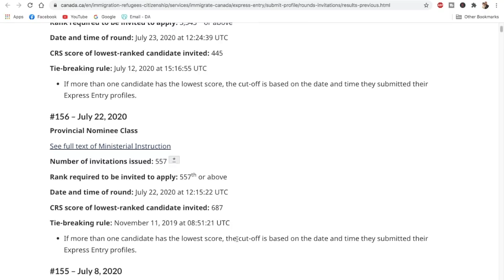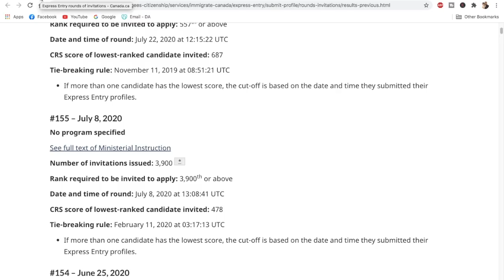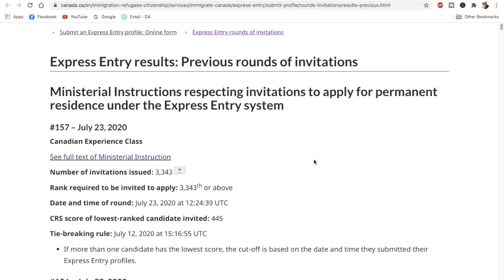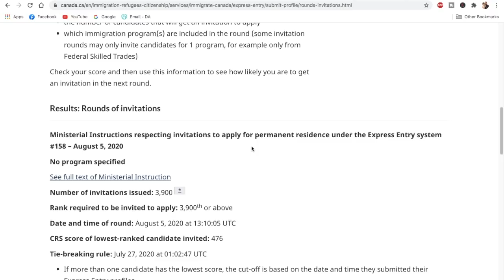Express Entry Draw #158 - Your Canadian dream is alive!